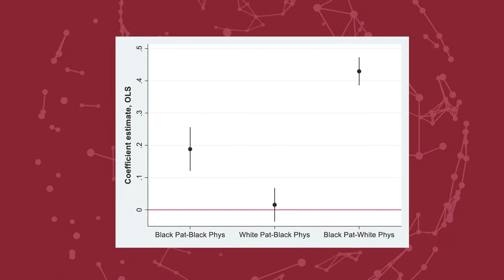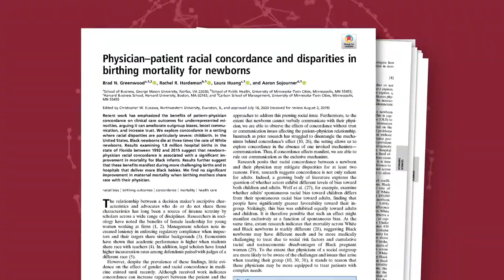PNAS 2020 Cozzarelli Prize Winner for Class V: Behavioral and Social Sciences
Physician–patient racial concordance and disparities in birthing mortality for newborns
Brad N. Greenwood, Rachel R. Hardeman, Laura Huang, and Aaron Sojourner

Studies showing racial disparities in infant mortality find that Black newborns die at three times the rate of White newborns; other studies have found that underrepresented minorities may benefit from racial concordance between patient and physician. The authors examined records of 1.8 million hospital births in Florida between 1992 and 2015 and found that when Black newborns received care from Black physicians, the mortality disparity with White newborns was reduced by half. Racial concordance did not significantly improve mortality outcomes among Black birthing mothers. The findings suggest that the benefits of patient–physician racial concordance may be enhanced in challenging birth scenarios and in hospitals that deliver high numbers of Black babies.